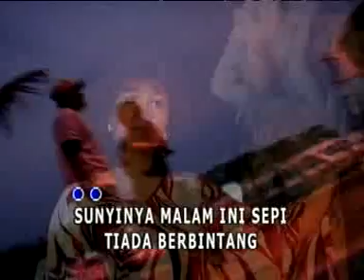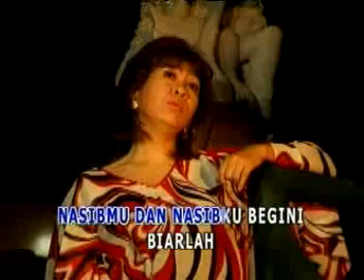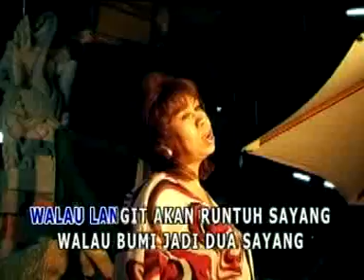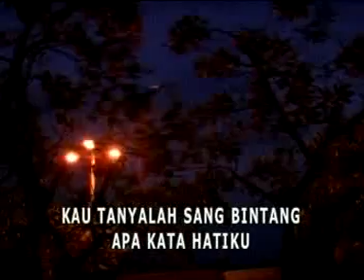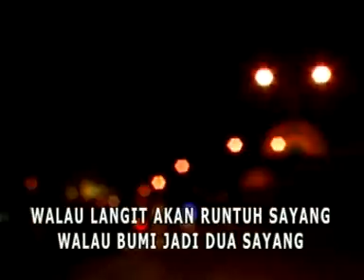Endang S. Taurina - Nasibmu Dan Nasibku [OFFICIAL]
NASIBMU DAN NASIBKU - ENDANG S. TAURINA - [Karaoke Video]

Title : NASIBMU DAN NASIBKU
Artist :  ENDANG S. TAURINA
Songwriter : RINTO HARAHAP
Album : BEST SONG'S ENDANG S. TAURINA

Koleksi Lengkap ENDANG S. TAURINA